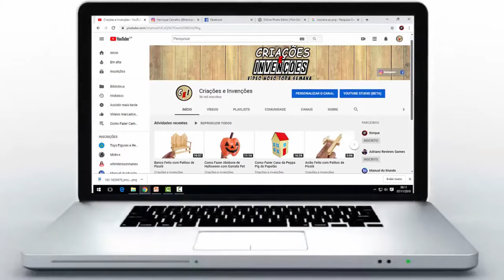Como Fazer Escada de Palitos de Picolé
Veja nesse vídeo Como Fazer Vasinho de Palitos de Picolé.

Materiais
Palitos de Picolé,
Cola.
E-Book Primeiros Passos para Fazer Artesanato com Palitos de Picolé.